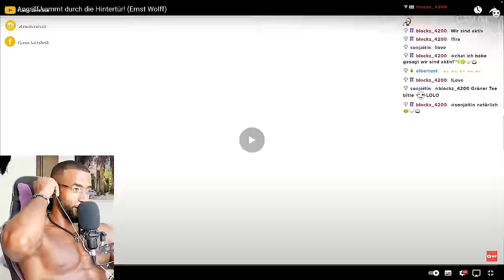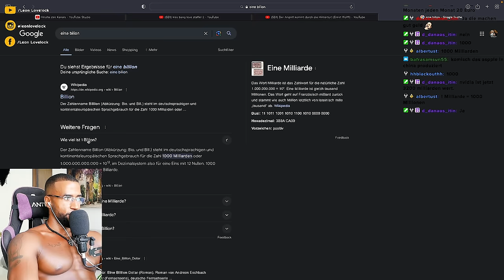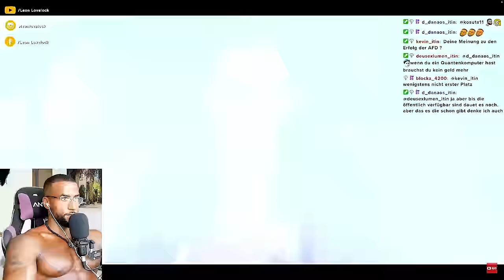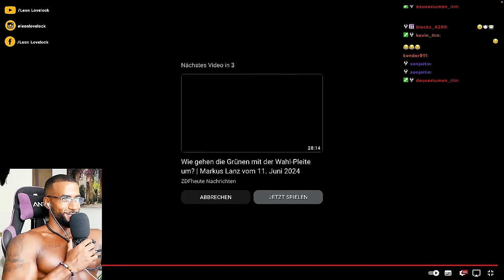ERNST WOLFF mit HEFTIGER ZUKUNFTSPROGNOSE! 😱 [INTERVIEW] REACTION - Leon Lovelock